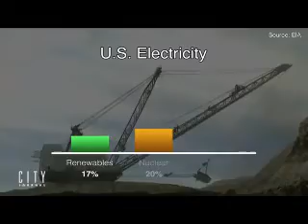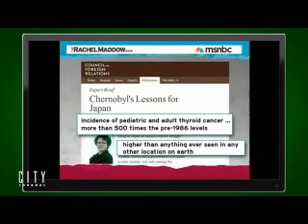Green New Deal a Malthusian Reverse Robin Hood Scheme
Thomas Robert Malthus would be proud, Margaret Sanger too